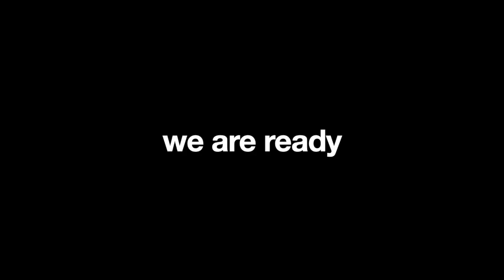Insights by OutsightX | Official Trailer | IPM at DoMS NALSAR | 5 September, 2022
OutsightX Insights is for those who wish to make a difference in the world - those who know they're meant to do something meaningful but don't know how to get started yet. Insights is the kind that makes you ponder, tinker, experiment, and inspire you to become the change.

Song Credits
Name -  French 79 - Hometown
Production: Defectors, IN/EX (Grand Bonheur)